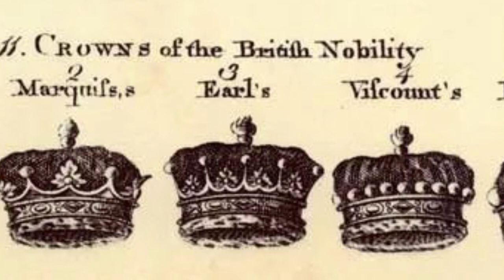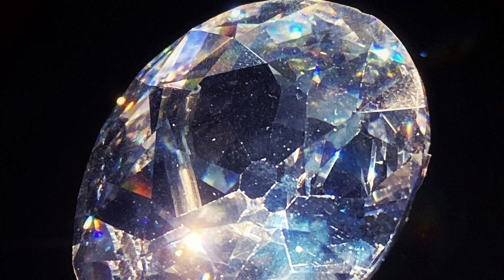What to Expect at the Coronation of King Charles III of the United Kingdom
The Coronation of King Charles III of the United Kingdom and his wife Queen Camilla will take place on 6th May 2023. While the coronation will be modernised to reflect the role of the monarch in today’s society, it will also be steeped in royal tradition. The components of the coronation ceremony have remained unchanged since the 10th century and all coronations since 1066 have been performed in Westminster Abbey.

Timestamps:
0:00 Intro
0:34 The Date of the Coronation
1:50 Guest List
3:08 Roles
5:24 Procession
5:44 Clothing
7:40 The Coronation
14:28 After the coronation